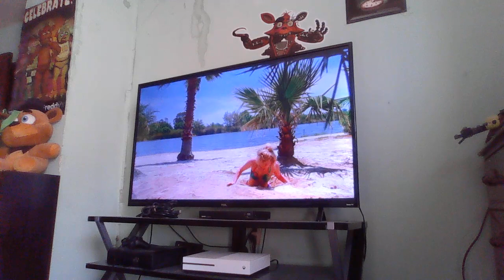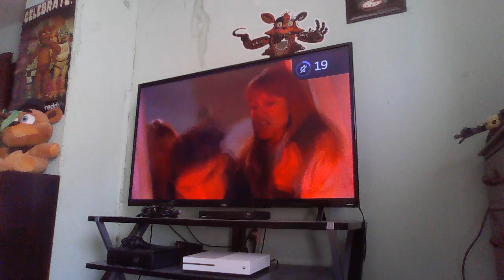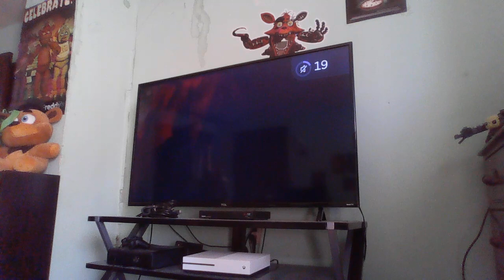A Nightmare on Elm Street 4: The Dream Master (1988) HORROR MOVIE REACTION [PART 4 of 8]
Hello, everybody! Welcome to Horror Movie Reactions, where we react and review all our favorite horror movies! I'm The Withered Ender Dragon and today, we're horror movie reacting to A Nightmare on Elm Street 4: The Dream Master, released in 1988. Elm Street 4 was written by Brian Helgeland, as well as Ken and Jim Wheat. It also directed by Renny Harlin, who worked on the actions films, Die Hard 2: Die Harder and Cliffhanger. A Nightmare on Elm Street 4 continues the story of the Elm Street 3 survivors. for the first part of the film anyways. But while Dream Warriors was a bridging point between dark Freddy and funny Freddy, Part 4 is where full fledged comedy more or else takes over. This is part 4 of this Horror Movie Reaction.